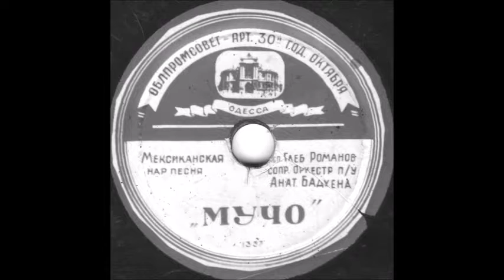МУЧО (мексиканская нар. песня) исп. Глеб Романов грампластинка запись 1337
МУЧО (мексиканская нар. песня) исп. Глеб Романов, сопр. оркестр п/у Анат. Бадхена